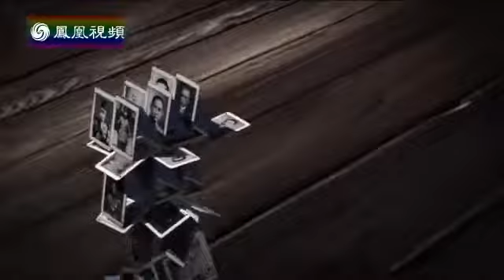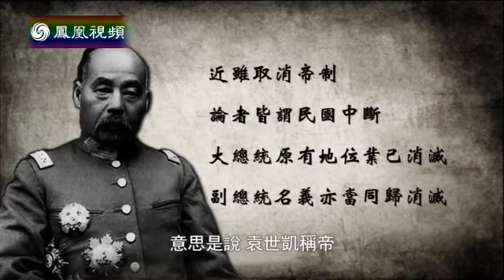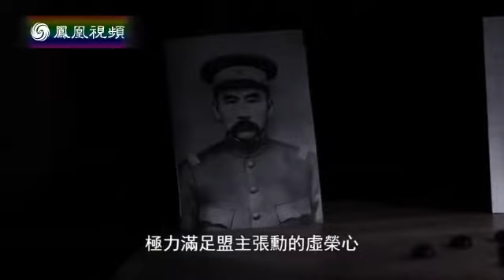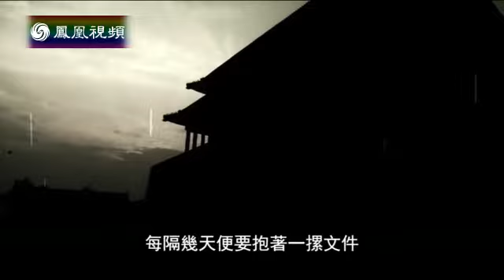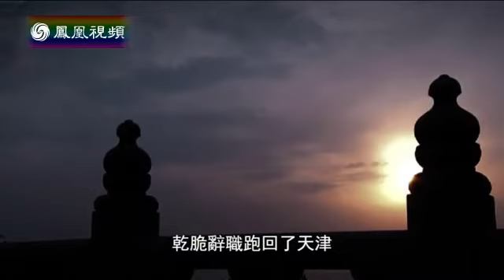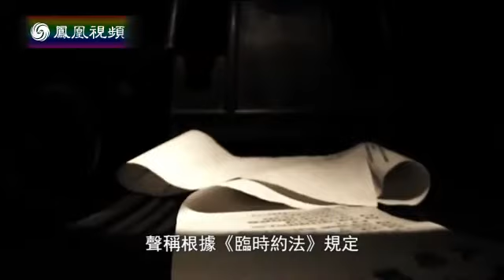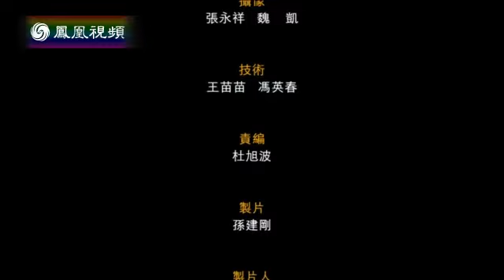《凤凰大视野》20150528 民国“纸牌屋”（四）争锋